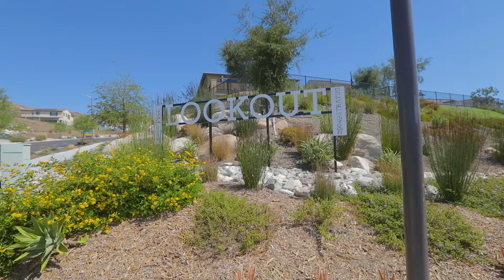18229 Brightstar Pl, Santa Clarita, CA 91350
New memories start here at 18229 Brightstar Place! Welcome to Sola at Skyline, located in Santa Clarita! This beautiful property has an attached 2-car garage, solar panels that are energy saving, and features a BRAND NEW FINISHED backyard with over $40K spent to create the perfect paradise! Flooring in the home has been upgraded, as well as the lighting. Enjoy relaxing in a bright living room that features a view of your stunning backyard. The living room and the kitchen are adjacent from one another. The kitchen is equipped with upgraded Samsung appliances, quartz countertops, subway tile backsplash, shaker cabinets, and a center island that is perfect for adding bar stools. The kitchen also has upgraded stacking sliding doors, which create an indoor/outdoor ambiance for entertaining. The first floor has 1 guest bathroom and a bonus area which is ideal for an office. The second floor has upgraded carpet flooring, a laundry room, as well as 3 spacious bedrooms and 2 full bathrooms. The primary bedroom has a large walk-in closet and an ensuite private bathroom, complete with new tile flooring, and a double sink vanity. In the back, outside of the home you are greeted with a stunning entertainer’s yard that can be your private paradise. The fully renovated yard has a lush green lawn, an open patio space, complete with concrete pavers! The fully renovated backyard features a new irrigation system, along with newly added garden boxes that has a drip system! The garden boxes have basil, peppers, rosemary, and tomatoes planted. The yard also includes a retaining wall that has lighting and a veneer stone finish. The home has access to the HOA community amenities that include a clubhouse, private trail, playground, gym, plus a pool and spa that is perfect for those hot summer days. Future amenities include additional pool areas, tennis courts, a park, and school. Don’t miss out call this your next HOME!!